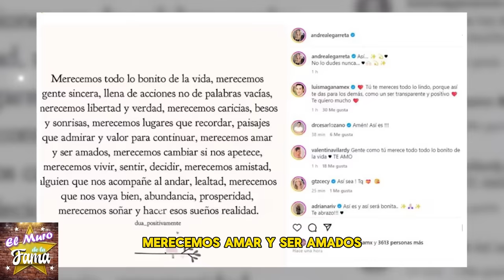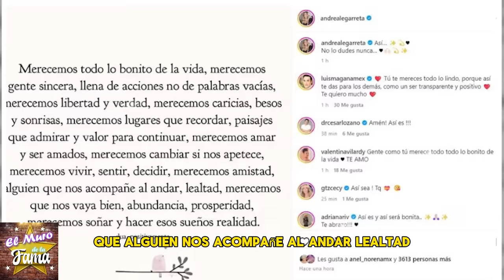💥💣"YO SI TENGO LAS PRUEBAS"Anette Cuburu Exhibe Pruebas que Comprometen A Andrea Legarreta🔥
💥💣"YO SI TENGO LAS PRUEBAS"Enojada y Sin Filtro!Anette Cuburu Exhibe Pruebas q Comprometen Andrea Legarreta🔥

🔥No Te imaginas Quiénes Son Los 7 Famosos En Contra De Andrea Legarreta que La Pusieron En Su Lugar🤬

el mich tv,michelle rubalcava,michelle ruvalcaba,mich ruvalcaba,suelta la sopa,filip,arguendero tv,chisme no like,elisa beristain,javier ceriani,jorge carbajal